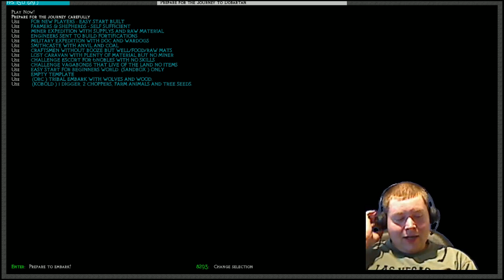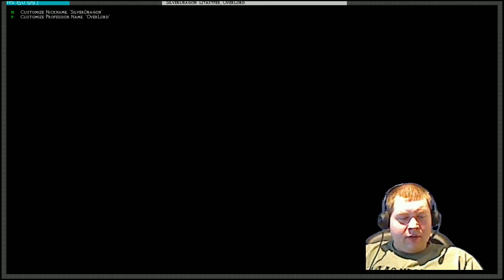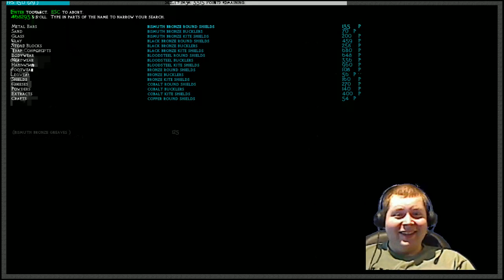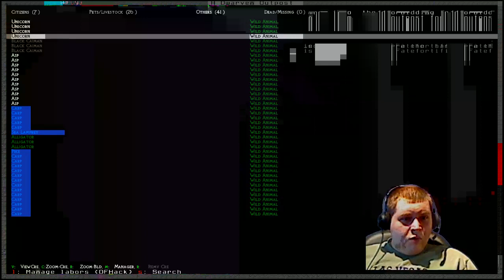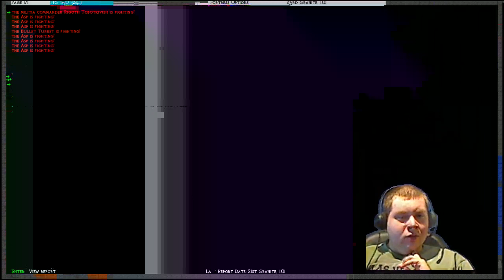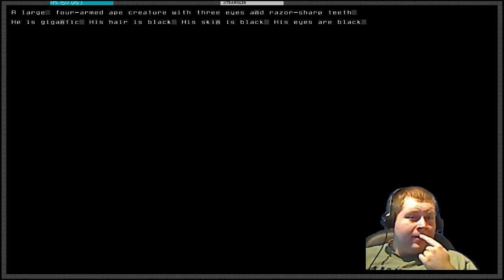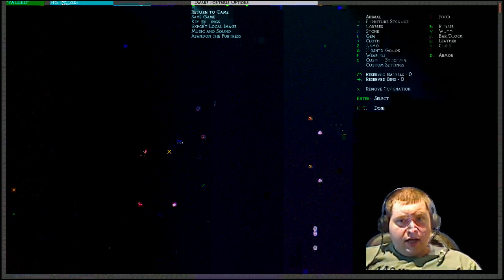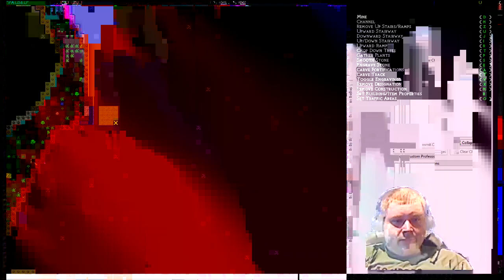Silver's Masterwork Dwarf Fortress Let's Play Season 4 Part 1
Welcome all to a new season of masterwork dwarf fortress, our fortress for this season for lack of a better word is epic, we start out with a absolute ton of points to spend and its looking like the start of a long series ;)